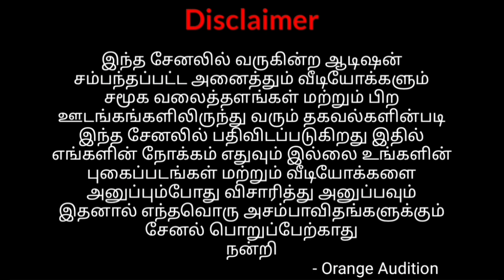Vadivelu New Movie Audition|Tamil Audition|Tamil Cinema Chance|Orange Audition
AUDITION DETAILS

             CASTING CALL NEW TAMIL MOVIE
                                 AUDITION

 In this Channel Upload All Audition Videos are Taken from Social Media and Other Sites.So None of this our Intention.Please Verify and Send Your Photos Videos.Thus the Channel is Not Responsible for any Mishaps and Problem
                                                      - Orange Audition